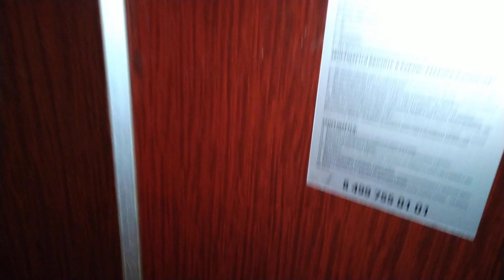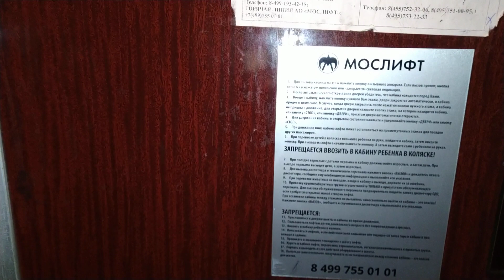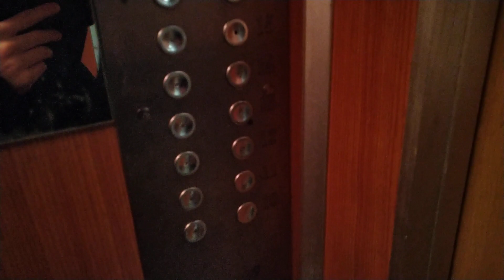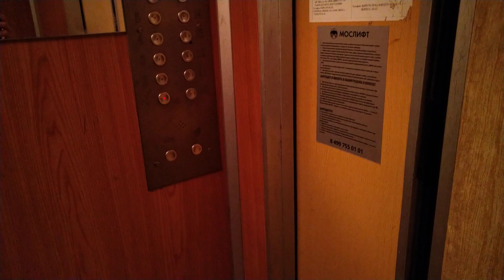Лифты КМЗ, раб. с 1993 г., V=1 м/с, г/п 400, 500 кг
Город Москва, Улица Митинская, дом 37, подъезд 2.